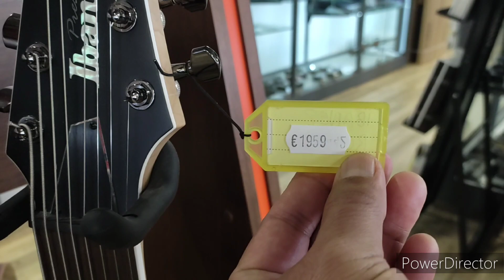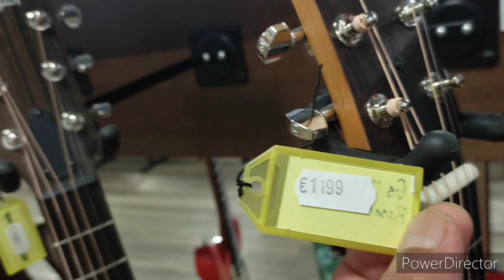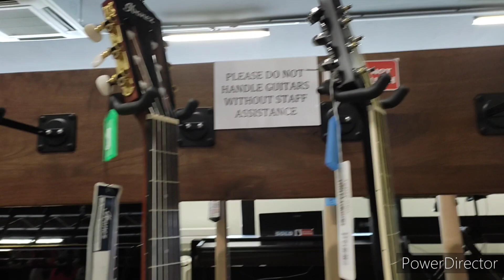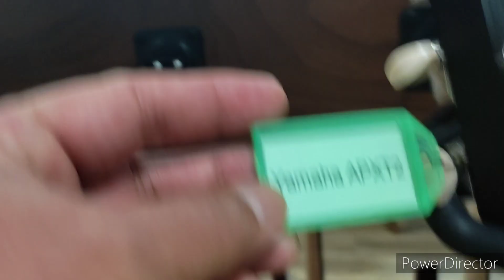Music Instruments in Malta Europe (part 1)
ofw in Malta